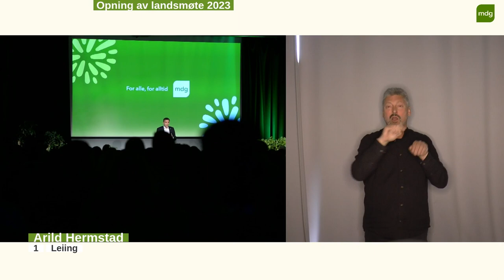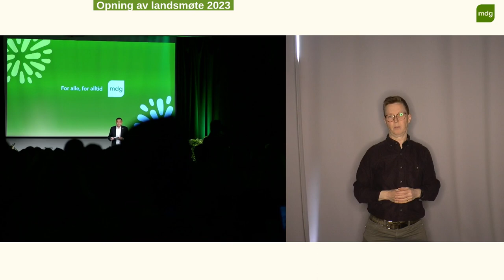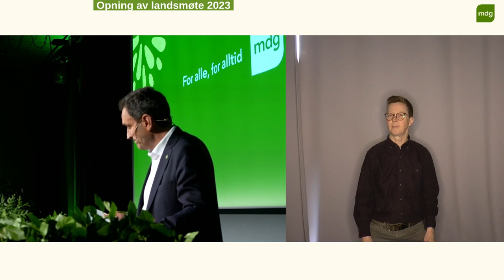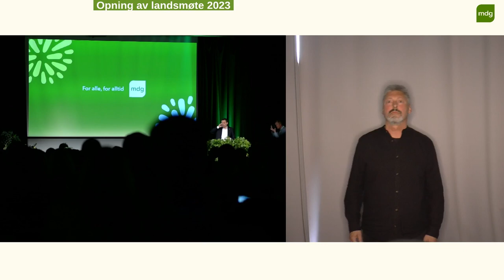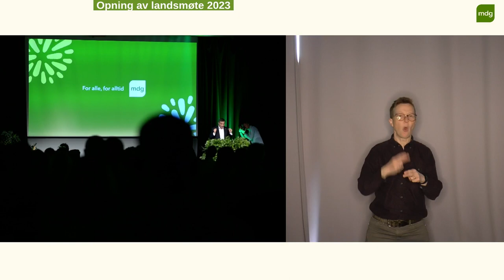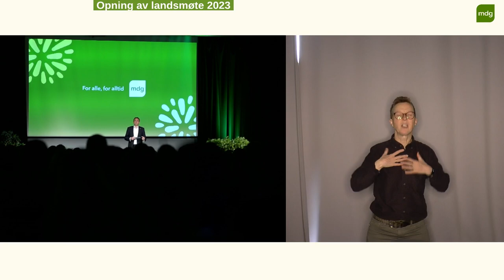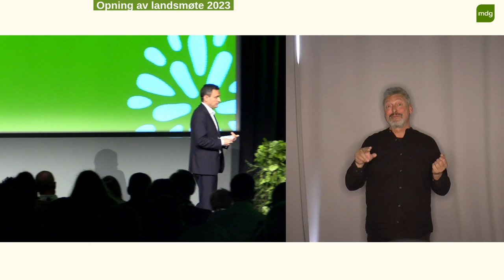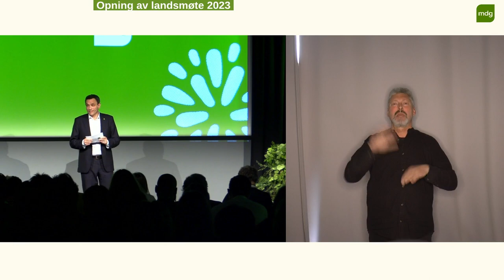Arild taler til Landsmøtet 2023